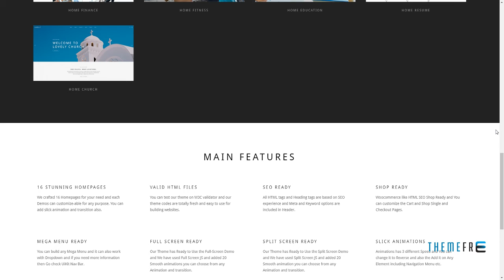Lovely Corporate Creative Multi-Purpose Joomla Template Burton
Columns 4+

 Layout Responsive

 Tags clean, construction, corporate, fullscreen, grid, metro, minimal, one page, seo ready, shop, split screen, startup, studio, the agency, uikit